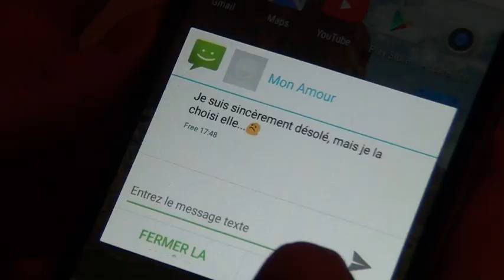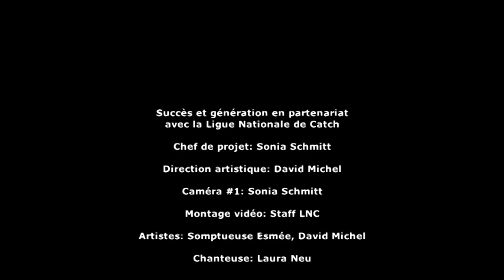Eh toi tu t'en vas Laura Neu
Laura Neu
Succès et génération
David Michel
Somptueuse Esmée